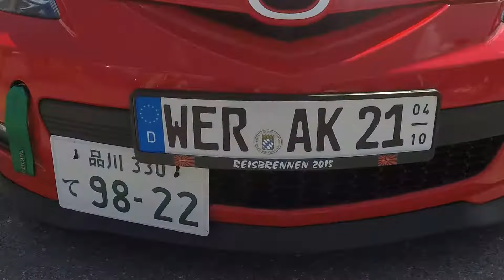Mazda 3 Sport BK tuning sport show car red colour compact 4 door car walkaround K1649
jaro speed
Mazda 3 Sport
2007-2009